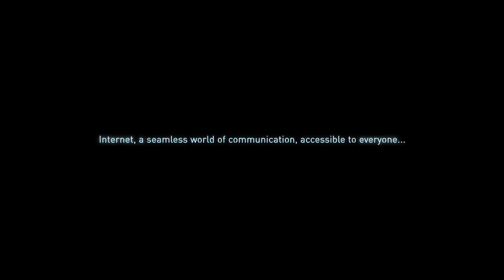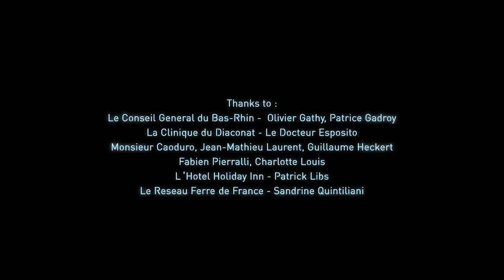1401004 Beyond ENG2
Protecting privacy on the Internet - Council of Europe